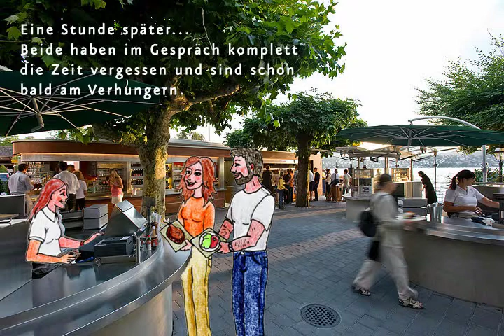Romantica und Historico ♥ Sonnengarten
Es sind einige Tage vergangen seit Romantica Historico kennengelernt hat und obwohl sie mehrmals in der Turmbar war und schon die halbe Cocktailkarte auswendig kennt, hat sie ihn nicht mehr gesehen.